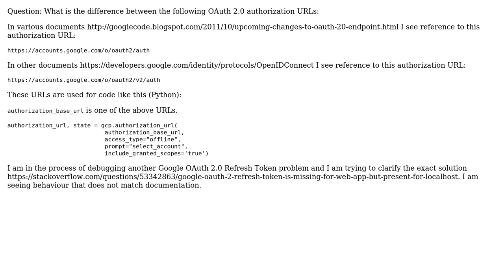What is the difference between Google OAuth authorization URLs?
With thanks & praise to God, and with thanks to the many people who have made this project possible! | Content (except music & images) licensed under CC BY-SA | Music | Images & others | With thanks to user John Hanley user Hans Z. and the Stack Exchange Network Trademarks are property of their respective owners. You are responsible for your own actions.